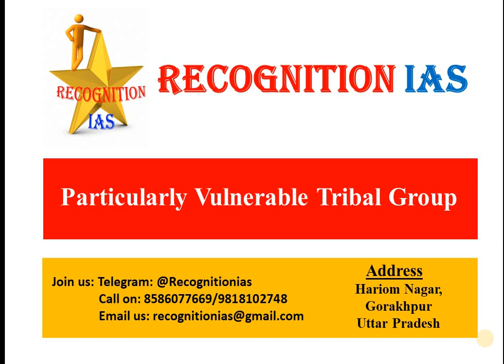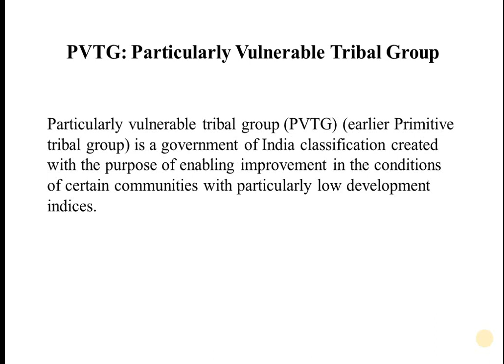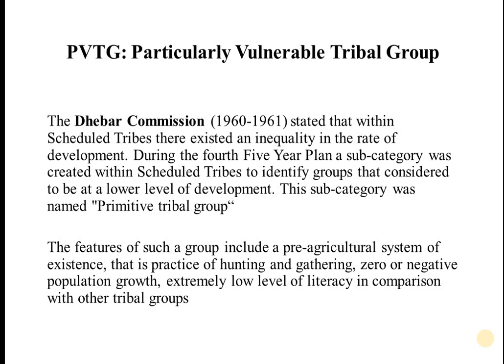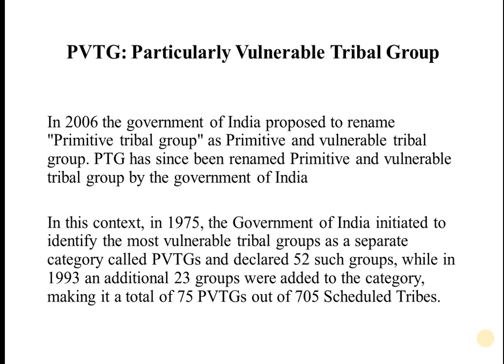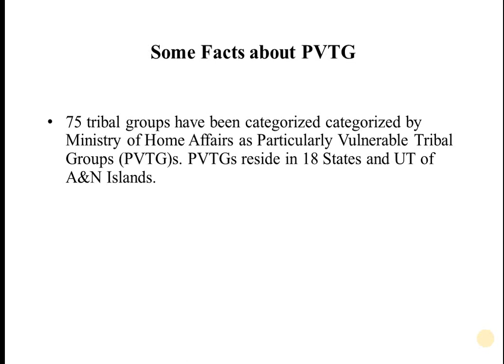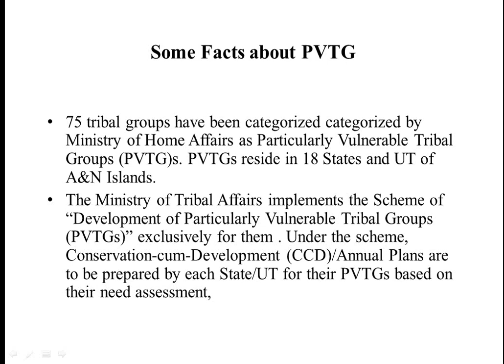know everything about Particularly Vulnerable Tribal Group (PVTG)